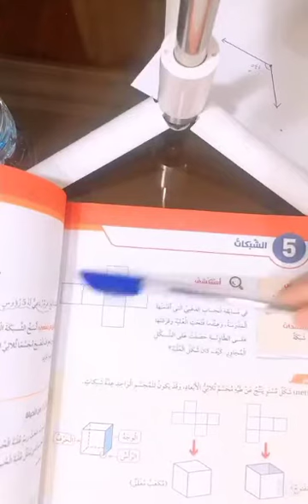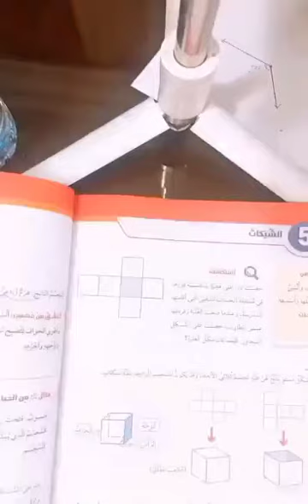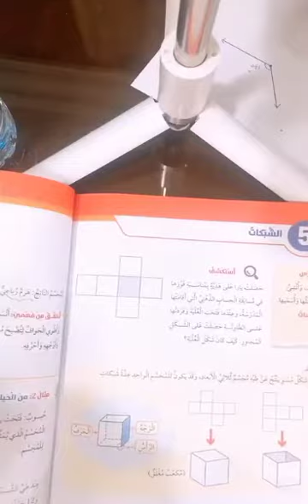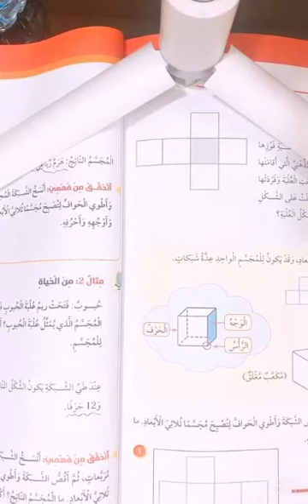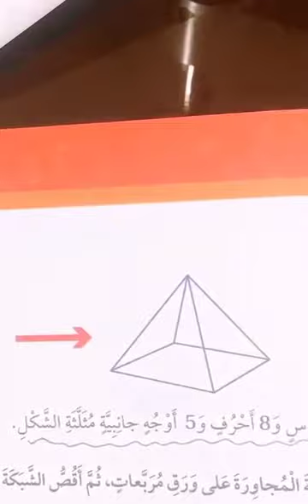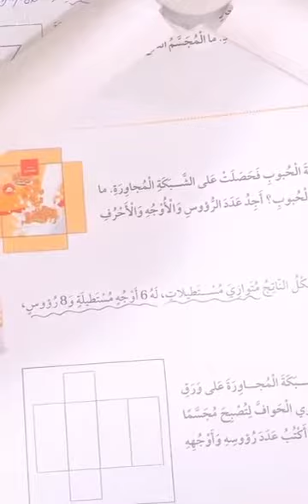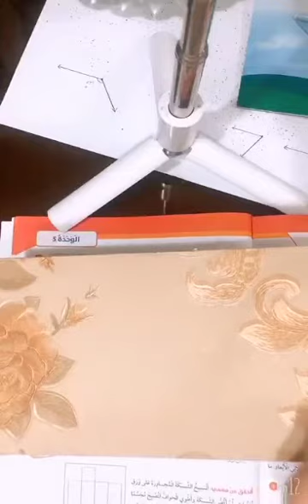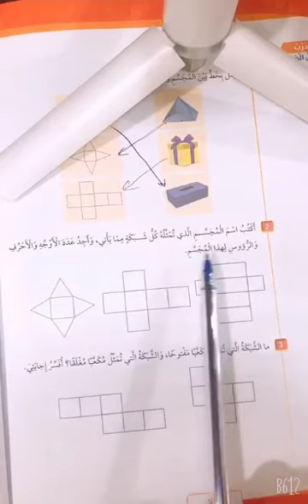الصف الرابع الرياضيات الدرس الخامس الشبكات المعلمة حنين الشلعوط